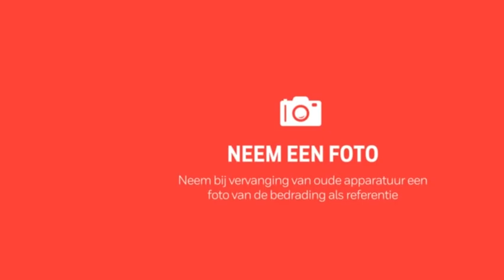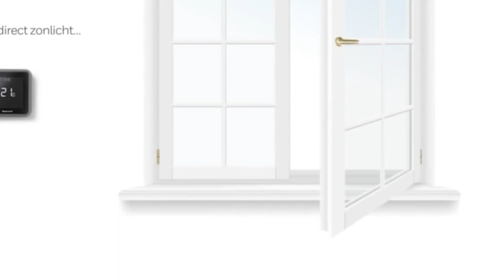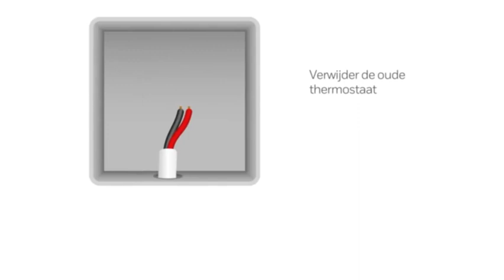Lyric T6 Slimme Thermostaat Installatie | Honeywell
Lyric T6 Slimme Thermostaat Installatie | Honeywell, Lyric T6 Slimme Thermostaat Installatie | Honeywell